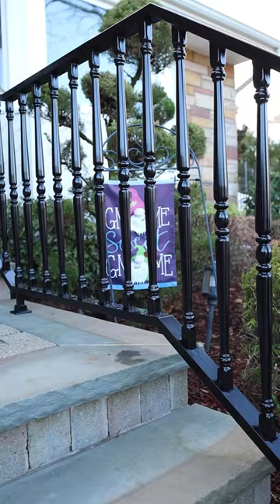Our Style #8 Wrought Iron Railing: “The New England”